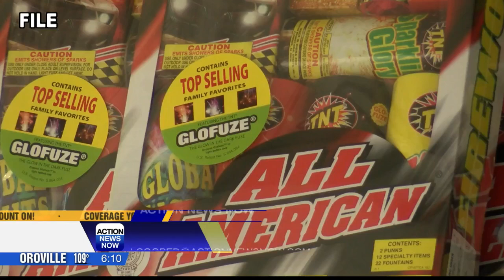3 arrested in Butte County in connection to sale of illegal fireworks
Three people were arrested after officers responded to two separate advertisements for illegal fireworks.